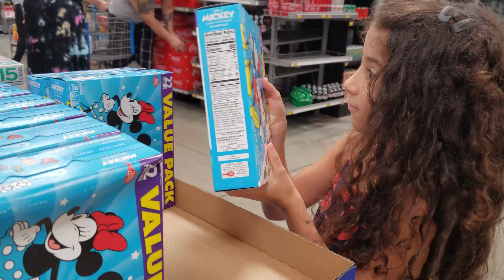Café da Manhã Saudável? Crianças com saúde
As coloridas e lindas frutas são saborosas e ricas em nutrientes. Mas infelizmente nem todo mundo aproveita essa riqueza.
Enriqueça seu café da manhã simplesmente adicionando frutas.

Crianças, vamos criar bons hábitos. Frutas são saudáveis!

E o Senhor Deus ordenou ao homem: "Coma livremente de qualquer árvore do jardim, mas não coma da árvore do conhecimento do bem e do mal, porque no dia em que dela comer, certamente você morrerá".
Gênesis 2:16,17